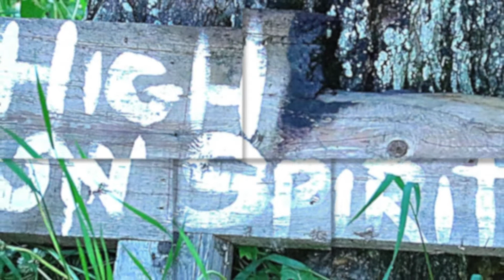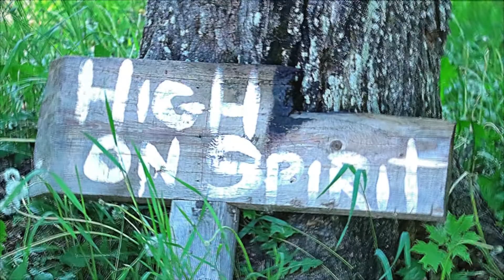Cacao Medicine | Matteo - Prophecy Chocolate | Season 1 Ep. 11 pt. 1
In this video podcast we meet Matteo, a chocolatero - a craftsman of fine chocolate - who discusses his journey with the farmers and shaman from Peru. Matteo is a bright soul with a natural warmth that is instantly both refreshing and disarming. He arrived with two beautiful travel companions who shared songs and stories, medicine and chocolate.